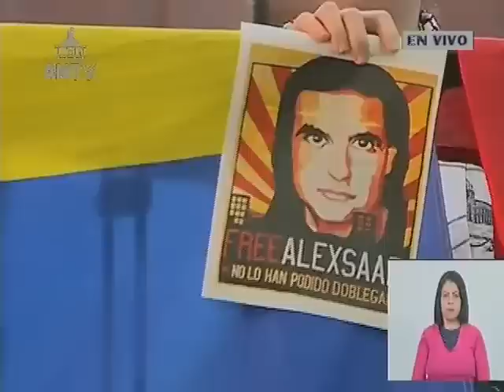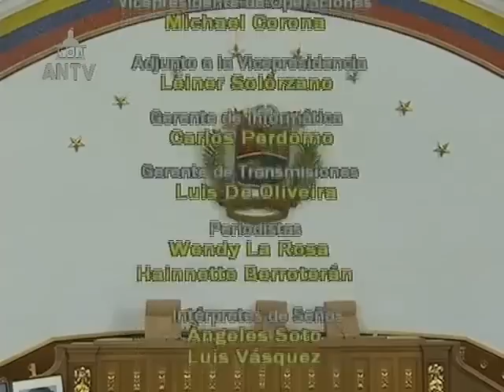Asamblea Nacional de Venezuela, 15 junio 2023: Aceptan renuncia de CNE, Buena Fe, René González